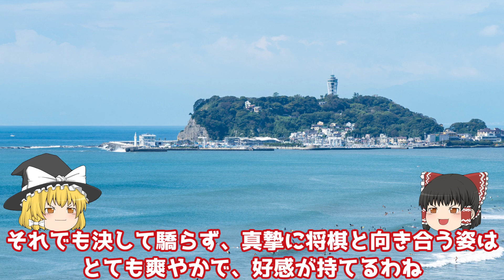【主催者許諾済】▲藤井聡太棋聖vs△塚田泰明九段 第70回NHK杯テレビ将棋トーナメント1回戦【ゆっくり将棋解説】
▼概要

棋戦　　：第70回NHK杯テレビ将棋トーナメント1回戦
公開日時：2020年8月2日
持ち時間：各10分、考慮時間1分単位10回、使い切り以後秒読み30秒
主催　　：NHK

①藤井聡太 強さの本質

②藤井聡太全局集 平成30年度版

③棋士・藤井聡太の将棋トレーニング -Switch

①角換わり 初段の常識

②相掛かりの秘刀 塚田スペシャルのすべて

③矢倉△4五歩反発型の謎 ~なぜ▲4六銀・3七桂型は滅んだのか?~

‹将棋連盟ライブ中継アプリ›
AppStore

囲碁将棋チャンネル

╋┿╋┿╋┿╋┿　使用ツール　┿╋┿╋┿╋┿╋┿

▼録画
audials moviebox

▼編集
AviUtl

Filmora9

▼結月ゆかり

▼琴葉姉妹

▼VOICEROID一覧

▼BGM
SEGA様

DOVA-SYNDROME様
しゃろう様「おどれグロッケンシュピール」
KK様「星が輝く冬」
soundorbis様「Waste」　　　　　　　　　　　他

▼背景素材
PIXTA様